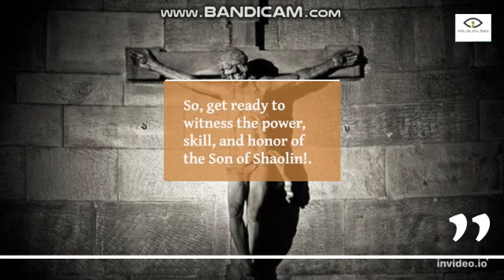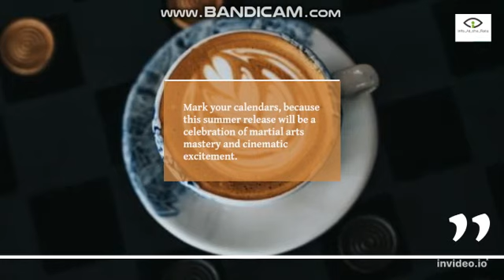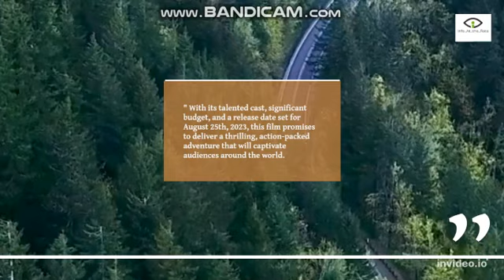Son of Shaolin - Official Trailer (2023) | First Look & Teaser Release Date and Cast